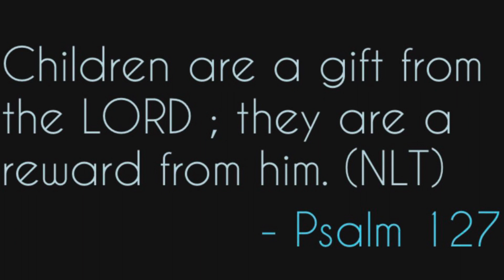Thankful Thursday familyvlog familyfun blessing 🙏🏼 happybirthday 😍 fun 😂 photoshoot 📸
Hello Loves, First off Same day same fashion lol lol 😄Today I am finally sharing my blessing. God sure has blessed me and my family over and over again. Amen🙏🏼 I’m very thankful and grateful for the things that God has done in my life. Nothing is perfect but when you try your best to do the right thing in life by being kind, loving, and don’t do others wrong. I truly believe if you are doing the best you can and doing right. God will bless you but on his timing. Always do others right. Help others if you can. Always be there for others if you can. Always give people credit if you are inspired by them. Pray for others. Always be the person that God  made and wants  you to be. Always be you and don’t try to be someone that your not. Love yourself. Always be hapoy with yoursekf. . Like I always say live your best life and I also always say I love you but remember God loves  you so much more. Say that in your videos because it’s so true. Im so happy to inspire others. I’t makes me very happy when others are inspired by me. There are some fun clips at the end of my family. Me & my family always have so much fun and are silly. Try to always be happy and positive. Positive energy is the best. I appreciate all the love and support. Your comments always make me smile. 😁Hugs n God bless. 🤗😘🙏🏼 (There will always be a photo shoot in all my videos but always many more photos in my fashion Friday videos)

🛑Disclamer🛑 I don’t own any rights to this song in my video. The owner owns all rights🛑